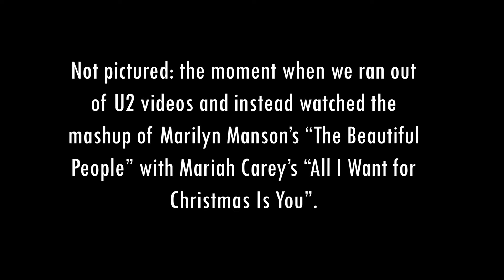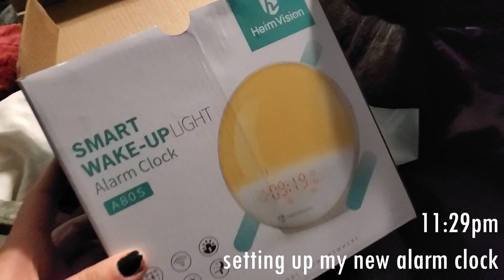Vlogmas 2019 - Episode 14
The one with the DOG CHRISTMAS PARTY. Oh yes. Dogs. Having a party. Begging for shrimps. THE DREAM. Seriously the best video I've ever made.